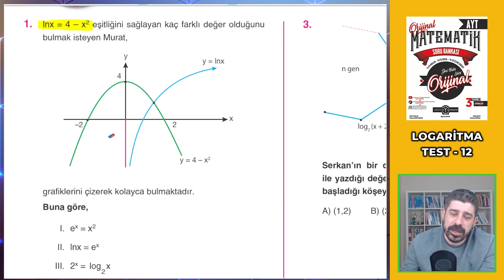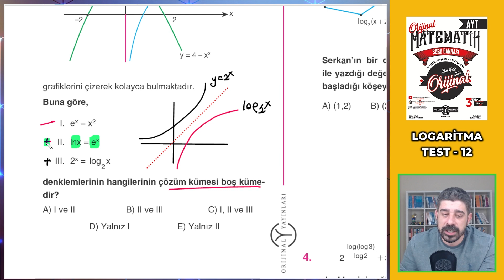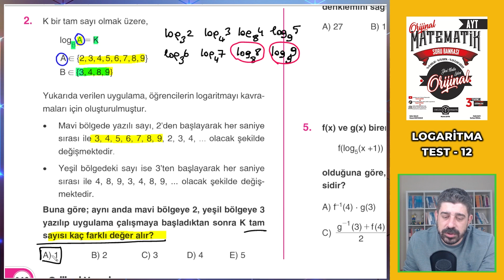LOGARİTMA TEST 12 - 2022 AYT MATEMATİK SORU BANKASI